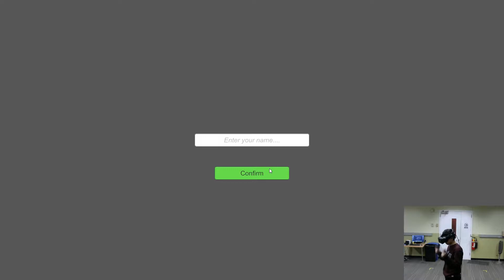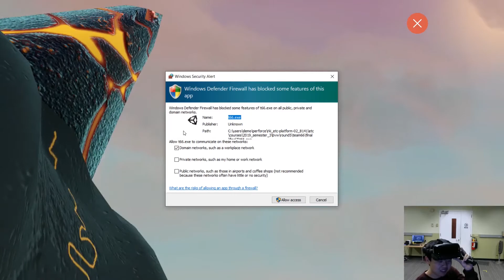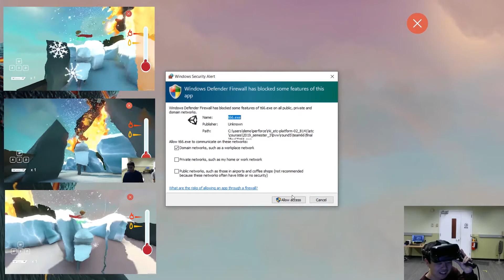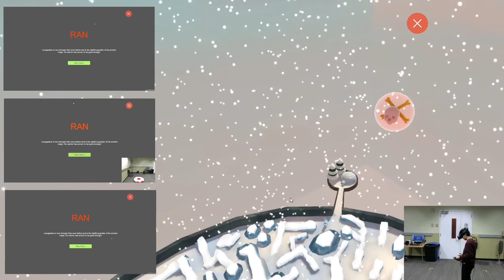Curse of Lavagedara - BVW Round 5 Project ( 4 PC Players vs 1 VR Player)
An asymmetrical 1 VR player vs 4 PC player game. The PC players have to get to the center of a maze that is being guarded by the VR player. The VR player has a top view of the maze and can use powerful spells to impede or even kill the tiny PC players.

Uses Unity Networking with Valve Index.